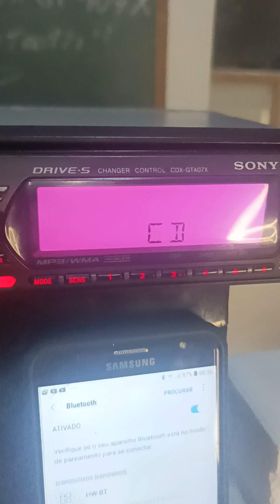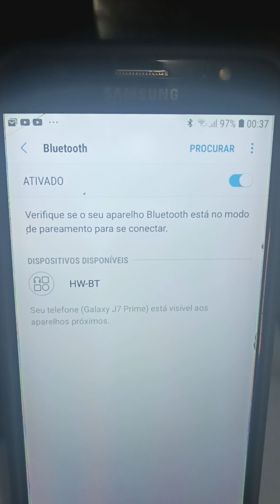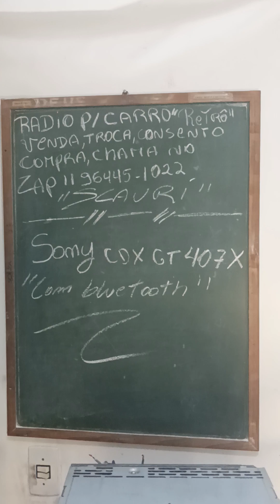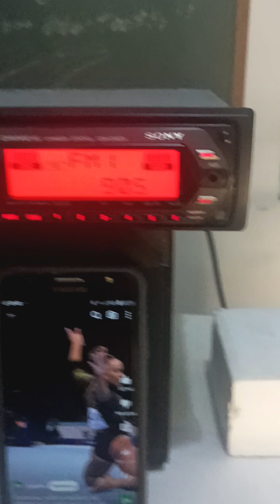Sony cdx GT 407 coloquei bluetooth, quer saber como mensagem no ZAP 11964451022